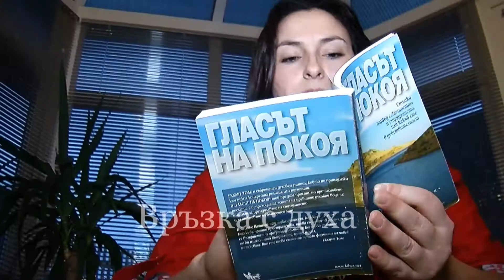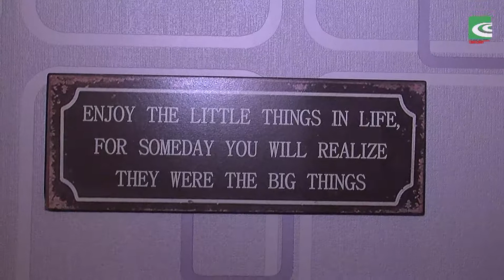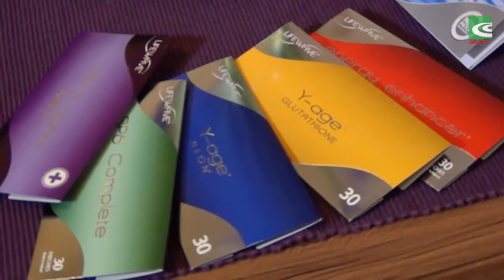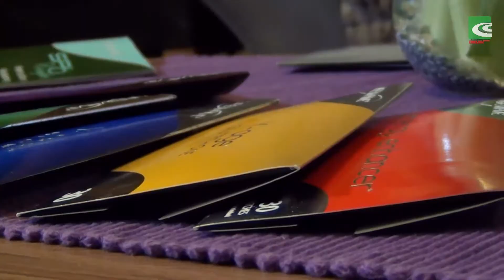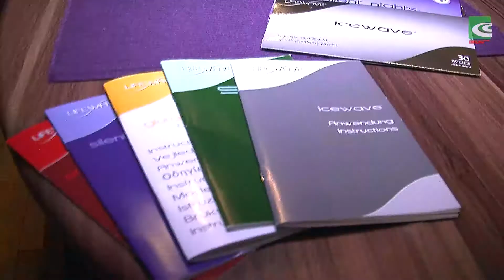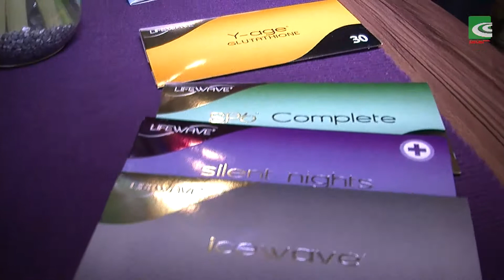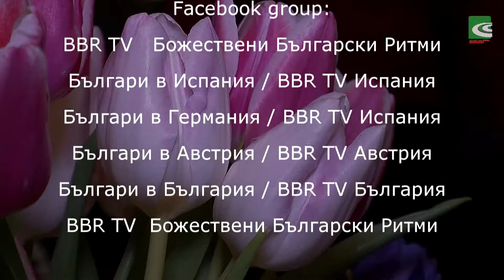BBR TV Творецът в мен - "Здраве и Съзнание" с Ралица Недева и Жасмина Папакиряку!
"Творецът в Мен" представя:

 "Здраве и Съзнание" с Ралица Недева и Жасмина Папакиряку!